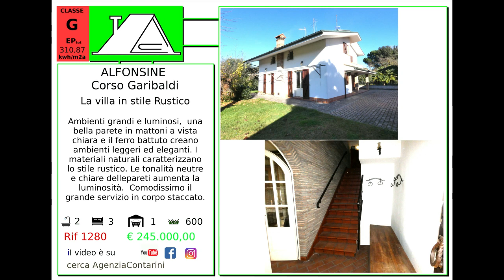La villa Rustica Rif 1280 Agenzia Contarini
La casa è disposta al piano terra dove troviamo tutta la zona giorno e al piano primo dove si trova tutta la zoana notte. Ha ambienti grandi, luminosi, è libera ed abitabile subito. Il giardino è di dimensioni generose, l’ideale zona gioco per bambini ed animali. Il servizio in corpo staccato è arricchito da un bel barbeque, ed anche le braciole sono servite
L’ingresso ha una una bella parete in mattoni a vista di colore chiaro che evidenzia lo stile dell’abitazione. Un’ottima scelta, i materiali naturali sono l'elemento principale che caratterizza lo stile rustico. L' accostamento tra i mattoni a vista per interni e il ferro battuto dà vita ad un'accoppiata vincente, l'atmosfera e l'ambiente sembrano leggeri ed eleganti.
Le tonalità neutre e chiare delle altre pareti, alleggeriscono gli ambienti incrementando la luminosità.